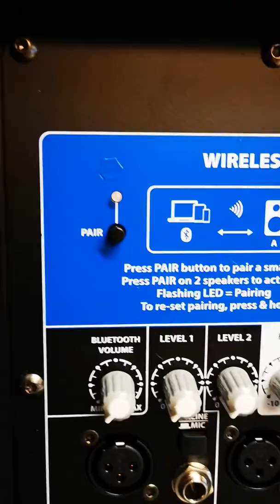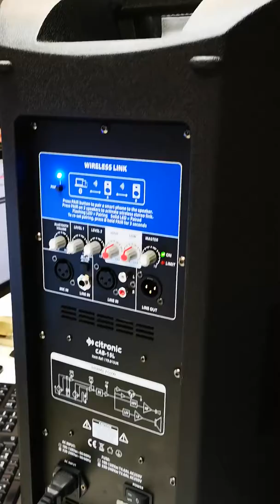178.015 kom till vår butik i Stockholm